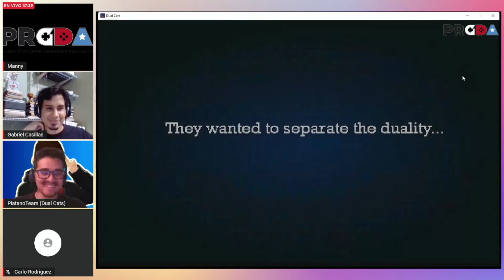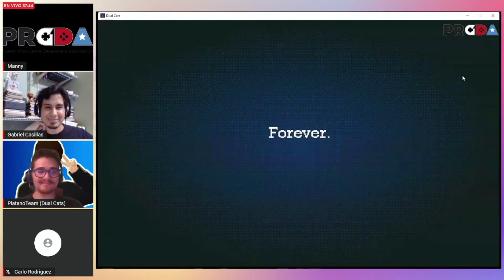Dual Cats on the Showcase PRGDA GGJPR 2022!